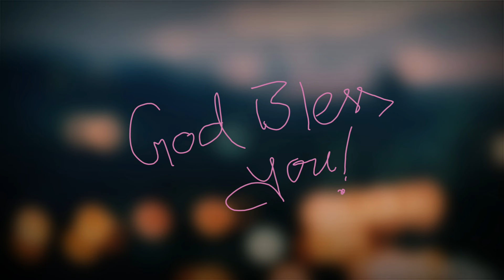Waiting upon the Holy Spirit by Revd Joel Ashirwadam J W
Waiting upon the Holy Spirit : An Invitation to Surrender, Anticipate, and Serve

Isaiah 40:25-31; Acts 1:1-11; Luke 24:44-49

CSI Yercaud Pastorate,
Erode-Salem Diocese,
Church of South India
Tamil Nadu.